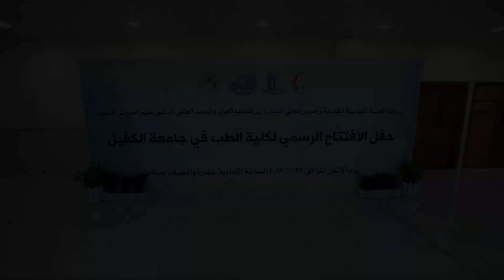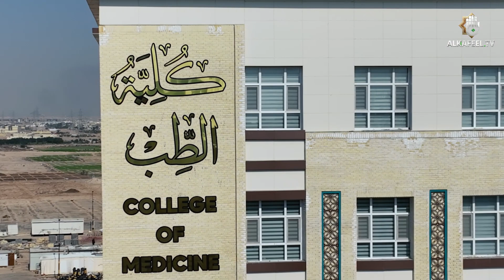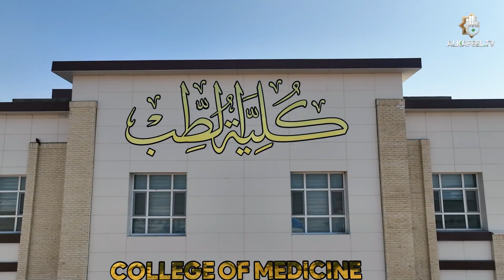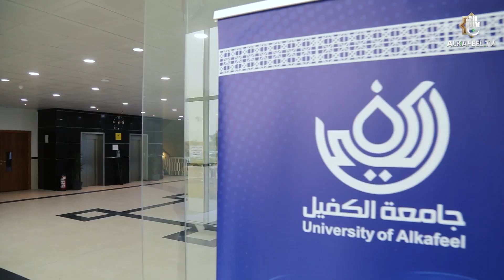تقرير خاص | ترحيب حكومي ورسمي بافتتاح كلية الطب البشري في جامعة الكفيل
تقرير خاص | ترحيب حكومي ورسمي بإفتتاح كلية الطب البشري في جامعة الكفيل
وقائع افتتاح كلية الطب البشري في جامعة الكفيل إحدى جامعات العتبة العباسية المقدسة في محافظة النجف الأشرف بحضور وزير التعليم العالي والبحث العلمي وعدد من الشخصيات الحكومية والكفاءات العلمية

1- فيسبوك..
2- تويتر..
3- التليجرام..
4- الانستكرام..